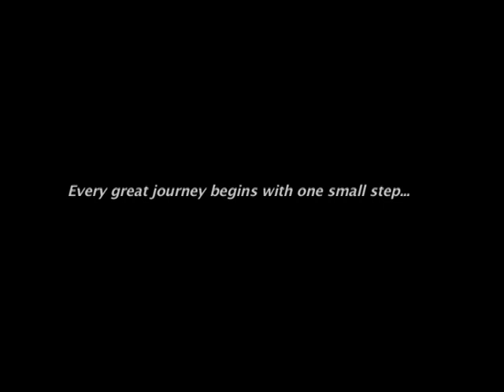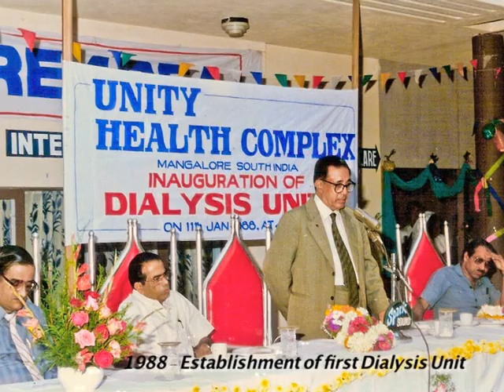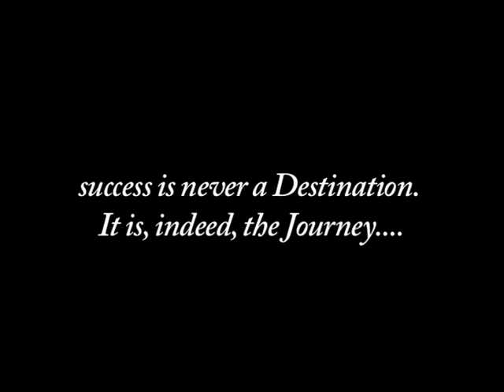Unity Health Complex - Documentary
Pace Media Video Production House